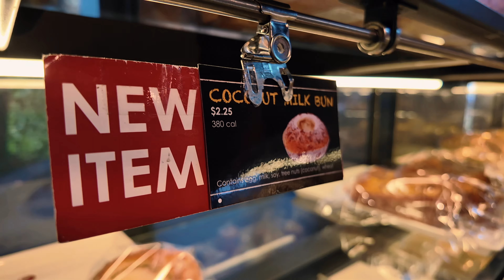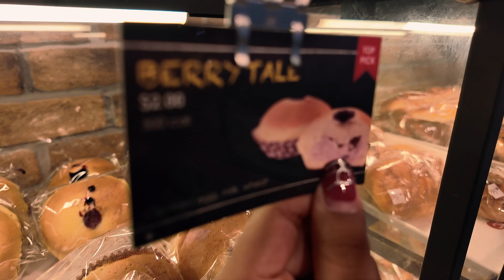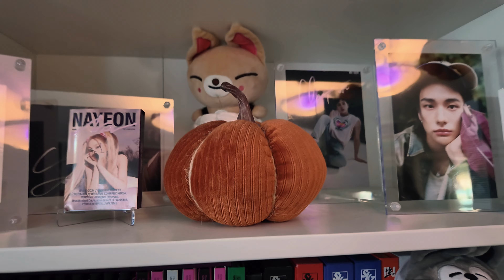Cozy Vlog: Decorating for Fall, Seasonal Drinks, Home Goods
Intro Video : Capcut Stock Materials